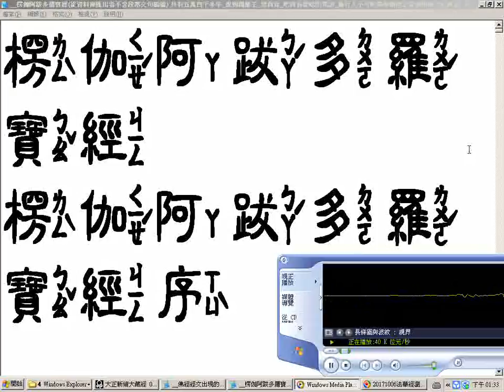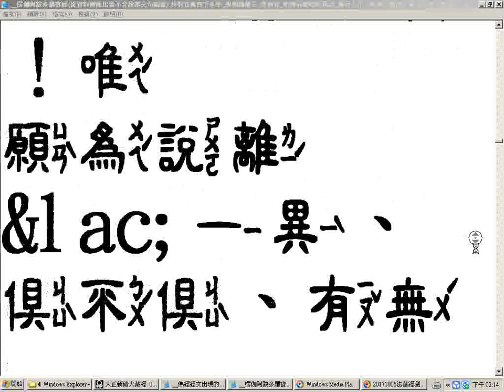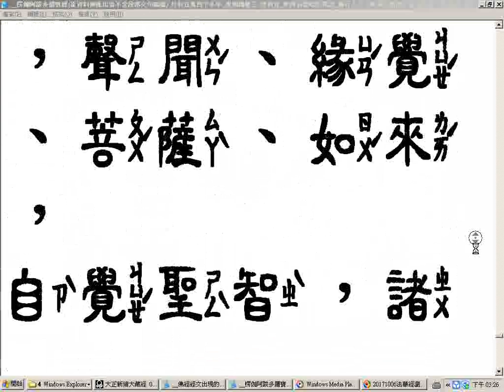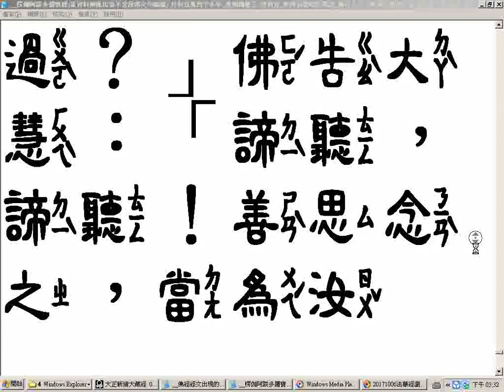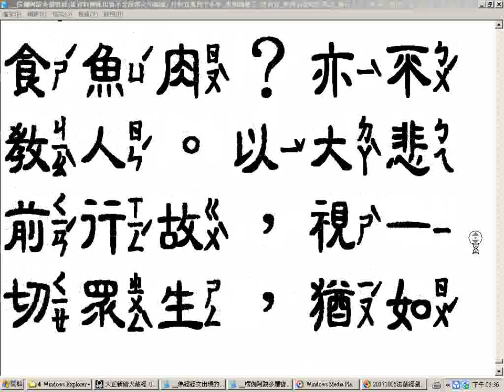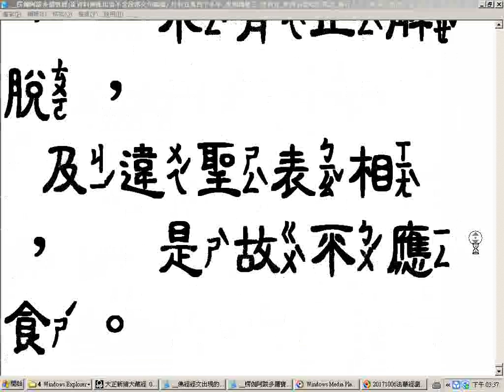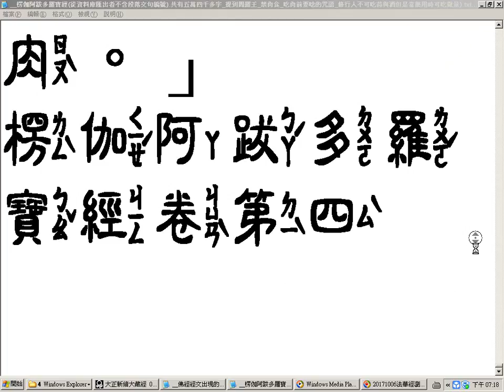楞伽阿跋多羅寶經從資料庫匯出者不含段落文句編號 共有五萬四千多字 提到閻羅王 禁肉食 吃肉前要唸的咒語 修行人不可吃蒜與酒但是當藥用時可吃微量 如來藏者，受苦樂與因俱，若生若滅。四住地、無明住地